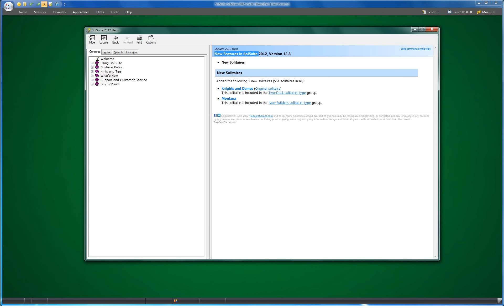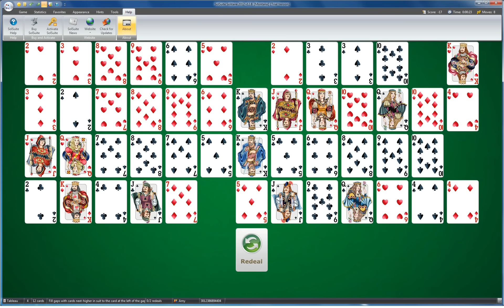SolSuite 2012's new v12.8 preview (August 10, 2012)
SolSuite 2012's NEW version 12.8 (August 10, 2012) includes the following new original solitaires (551 solitaires in all): Knights and Dames and Montana